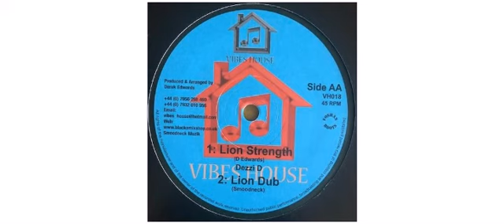The Meditations / Dezzi D - Bad Minded/Lion Strength - 10" - Vibes House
This is a sample of the vinyl : The Meditations / Dezzi D - Bad Minded/Lion Strength - 10" - Vibes House

The Meditations
Dezzi D
10" VH018 Vibes House

Track on this vinyl :
A - Bad Minded
AA - Bad Minded Dub
B - Lions Strength/Dezzi D
BB - Lions Dub

 2014 - UK

Vibes House